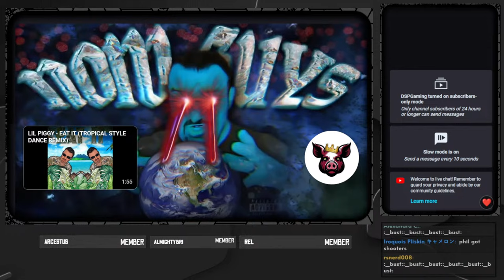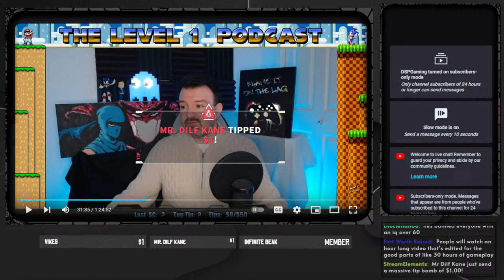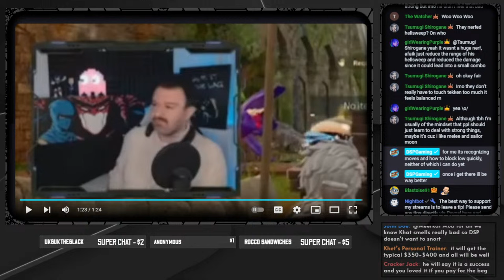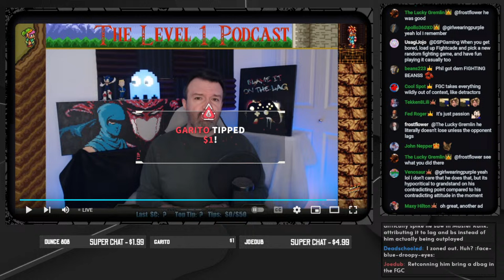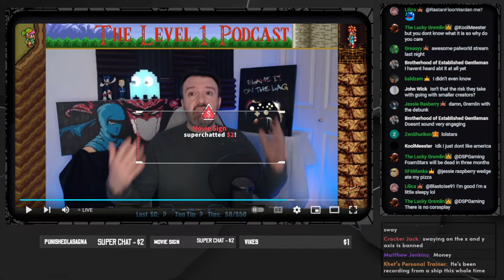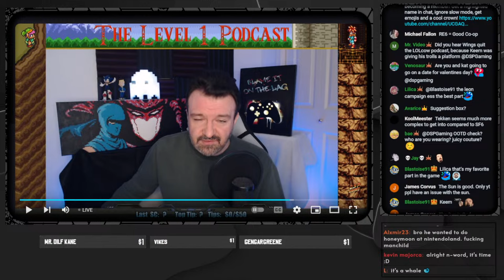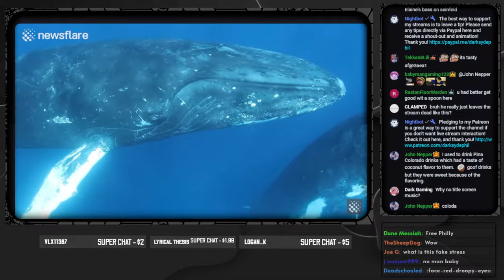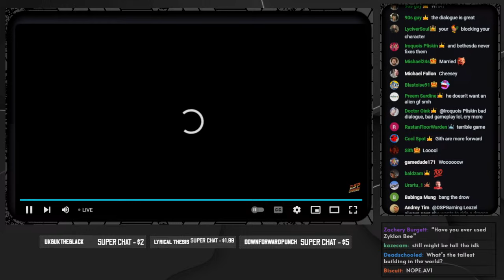The Swaycast #13 || Last Day of The Burnell Week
0:00 Intro @snortwave
5:47 Previous Prestream
1:09:57 Swaycast 13